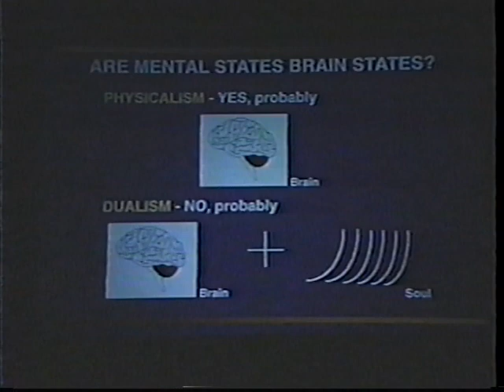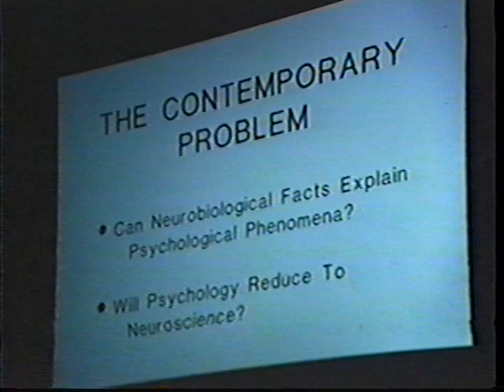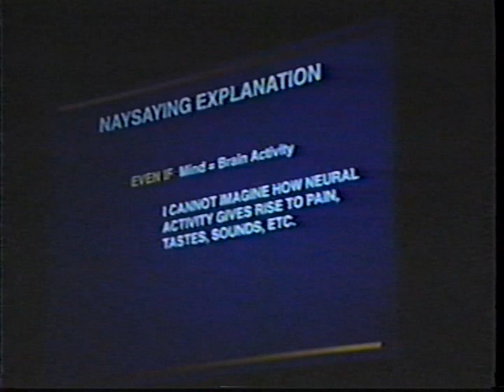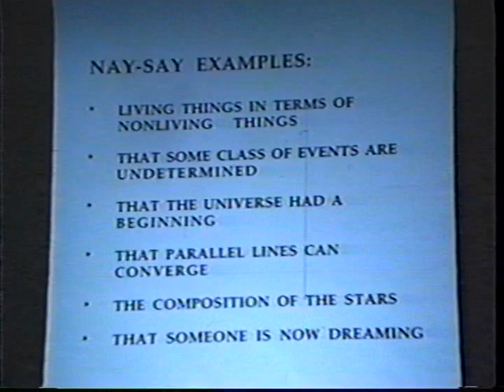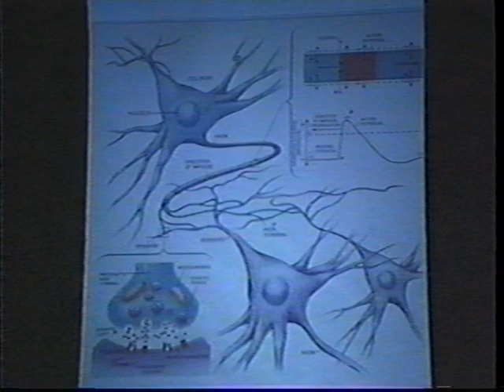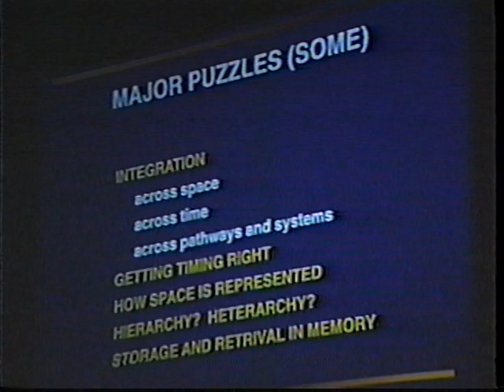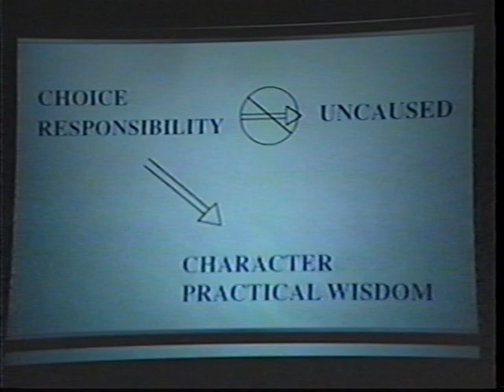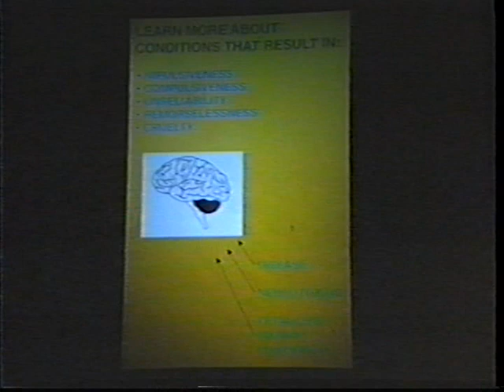Patricia Smith Churchland - Prospects for a Neurobiology of Consciousness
Patricia Smith Churchland presenting at the 30th annual Nobel Conference - Unlocking the Brain: Progress in Neuroscience at Gustavus Adolphus College in 1994.

Lecture by Patricia Smith Churchland: Prospects for a Neurobiology of Consciousness